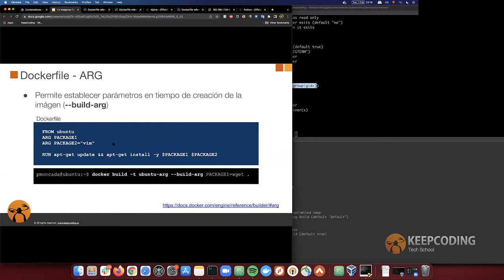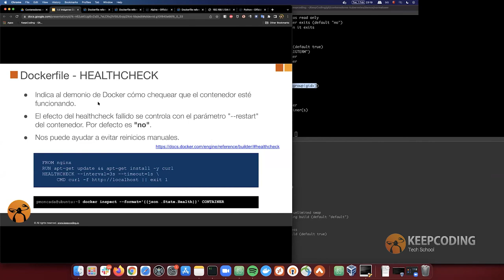¿Qué es Dockerfile Arg?